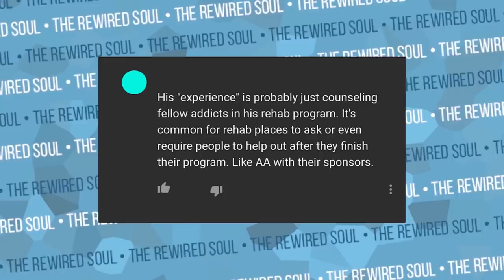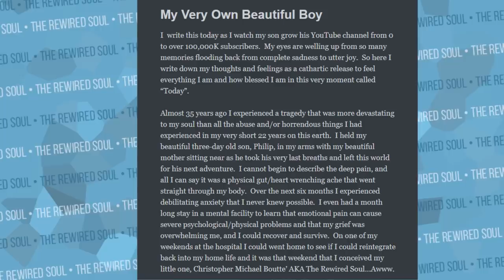Don't Let ANYONE Invalidate Your Mental Health Journey